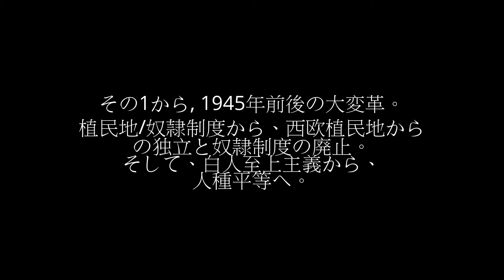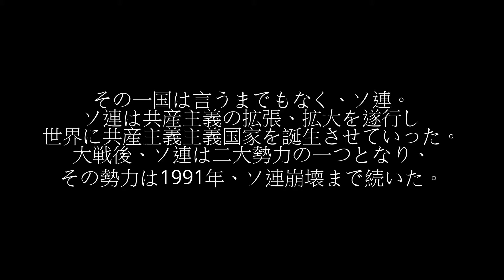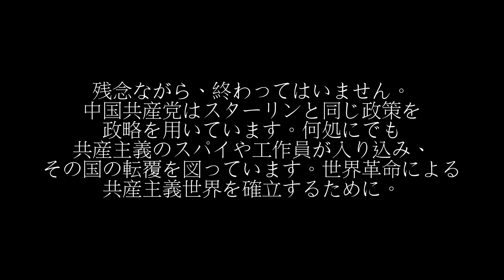大東亜戦争/太平洋戦争の真実: その6 結論.